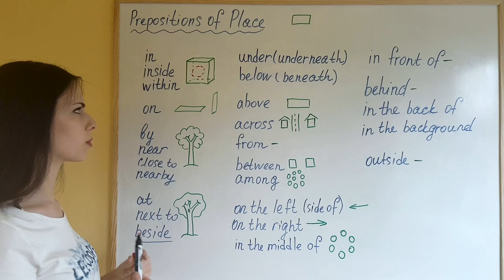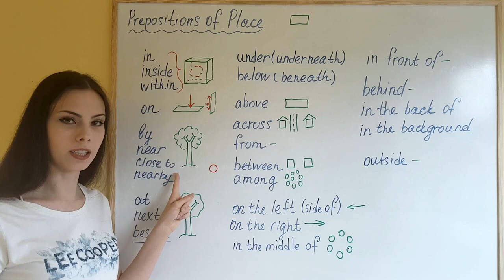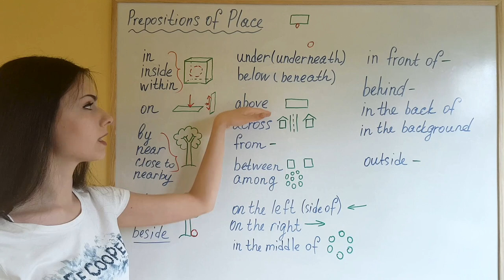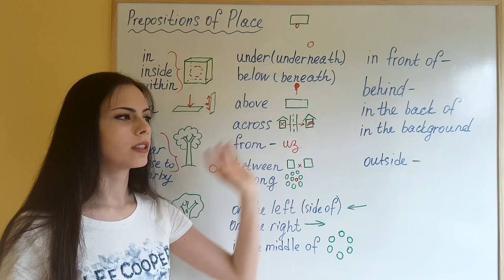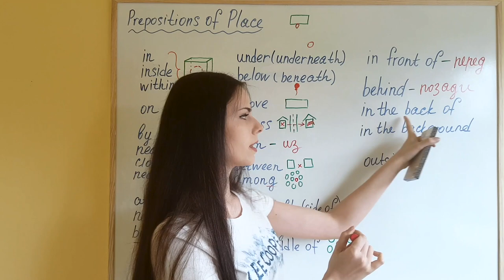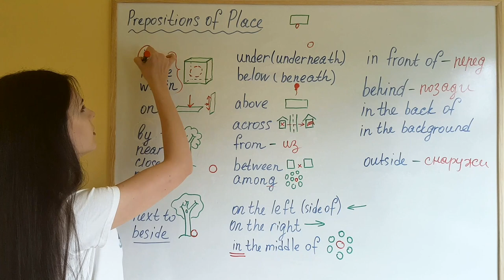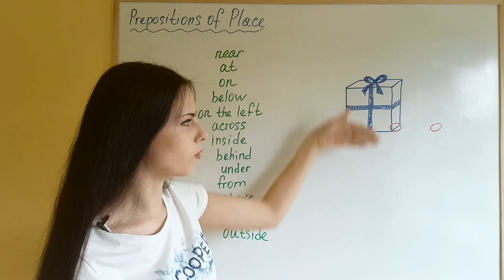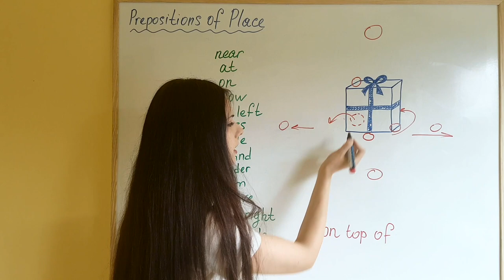Предлоги места (полная тема) Under, Above, Below, Behind...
Все предлоги места и чем они отличаются друг от друга :)